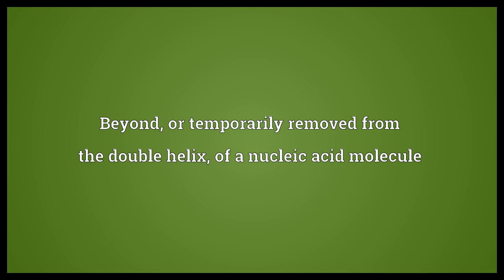Extrahelical Meaning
Video shows what extrahelical means. Beyond, or temporarily removed from the double helix, of a nucleic acid molecule.  Extrahelical Meaning. How to pronounce, definition audio dictionary. How to say extrahelical. Powered by MaryTTS, Wiktionary